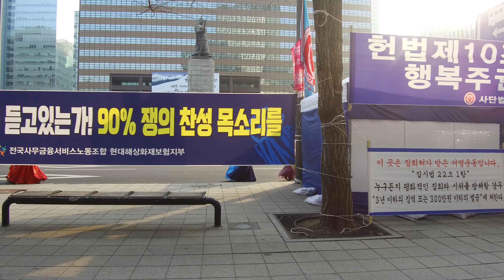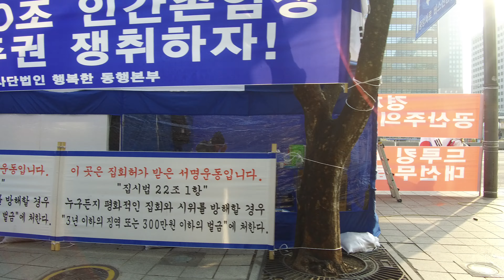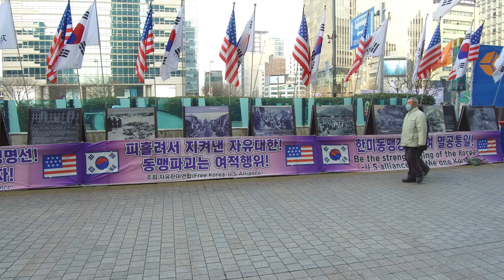혹한 속에 국가안위와 사회경제발전을 위하여 주님께 드리는 경배와 찬양/거리행진 (25) 2019. 2. 16(토) 서울시청 앞 대한문광장 온세상경배찬양단 0073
국가안위와 사회경제발전을 위한 경배찬양 및 거리행진
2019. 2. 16(토) 오전 7;30  ~  10:00
온세상경배찬양단(All Wiorld Praise & Worship Team)
7:00 ~ 8:00 서울역,  7:30 ~  8:30 서울시청 앞 대한문 광장,  8:30~9:30  광화문 세종문화회관 앞
'하나님은 사랑이시라'  'Jesus Loves You'